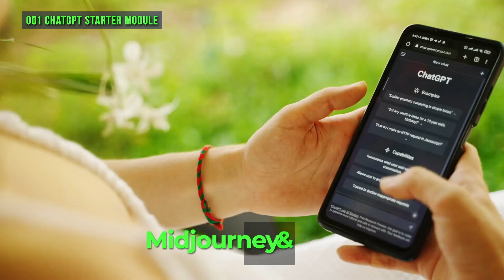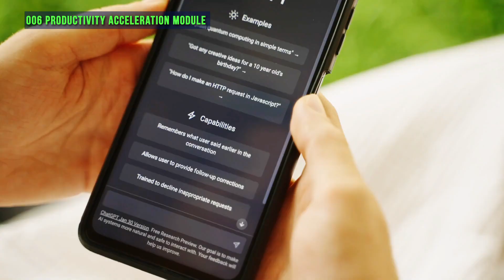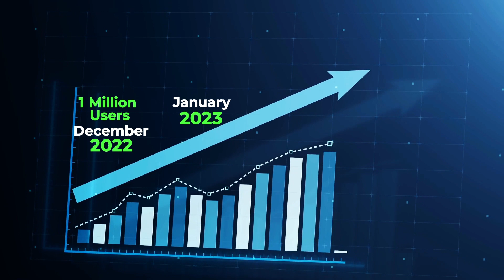Eduonix ChatGPT Masterclass | Live On Kickstarter | Pledge Today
Become A ChatGPT Pro
Get Things Done Faster, Smarter & Better!

Get 600+ Prompts | Lifetime Access | Certifications

Build Your Own ChatGPT Clone From Scratch!

✔️Learn To Create "GPT-Like" Models
✔️Learn To Use Multiple OpenAI APIs
✔️Convert JavaScript Code To Python
✔️Understand The Concepts Behind The ChatGPT
✔️Learn To Build Frontend & Backend Of ChatGPT
✔️Build Your Portfolio

Become a ChatGPT Equipped Coder & Get Ahead Of The Curve!

✔️Learn to Use ChatGPT To Build Apps
✔️How to Automate Your Workflow
✔️Learn To Debug Your Broken Codes
✔️Increase Your Coding Efficiency
✔️Build Coding Projects Using ChatGPT
✔️Get a List Of Prompts

Check Out The Program
Program Also Includes!
✔️ ChatGPT Starter Module
✔️ Business Booster Module
✔️ Marketing Maverick Module
✔️ Productivity Acceleration Module
Pledge Recommended By Us!

004 Programmers Paradise Module
- Pledge $49 Or Above
005 ChatGPT Clone Module
009 Celestial Programming Pack
- Pledge $99 Or Above